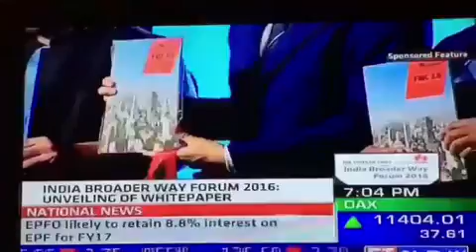Anchor Dhwani Mittal / ET NOW Coverage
Huawei / Times of India